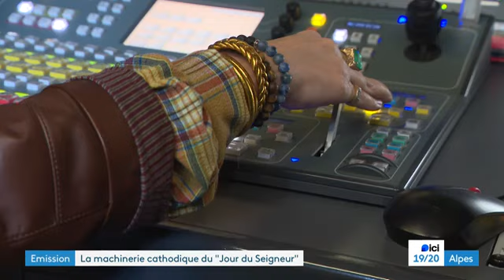(A la caméra) Jour du Seigneur : dans les coulisses de l'émission